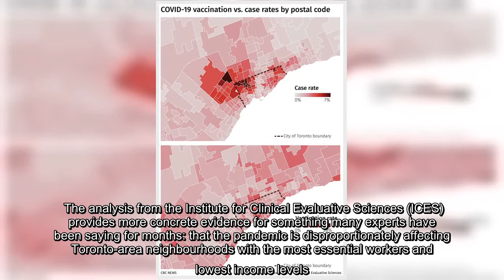✅ A new analysis of postal code and vaccination data in Toronto shows that the city’s hardest-hit n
✅  A new analysis of postal code and vaccination data in Toronto shows that the city’s hardest-hit neighbourhoods have not been getting COVID-19 vaccines at the same rate as those who live in higher-income areas that have seen much lower rates of the virus.